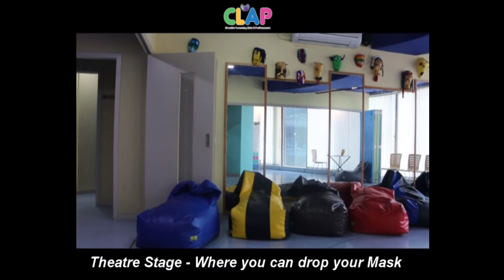Black Box Theatre in Mumbai at CLAP Center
Black Box Theatre in Mumbai at CLAP Center - C.L.A.P. is a Creative Learning Arts and Performance Center, where we promote various artists from diverse genres to perform their art forms. C.L.A.P. was formed in 2016 to bring black box theatre to the suburban areas of Mumbai. It has become one of the most sought out places for theatre in Mumbai.
The intimate setting of the black box theatre provides a unique and immersive experience to the artist as well as audience. It is also furnished with bean bags, carpets, chairs and other forms of comfortable seating. C.L.A.P. has state of the art facilities and is spread over a 3000 square feet space with rich artistic decor. Its intimate structure design has a capacity of 100 people.
Space is available for rentals at the most affordable prices. C.L.A.P. also has a membership system that affords discounts and other benefits.